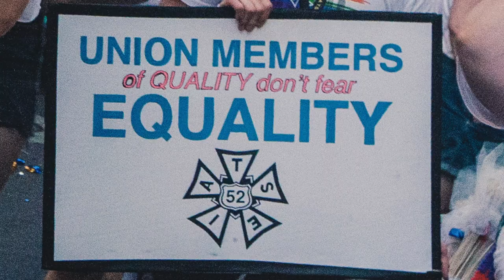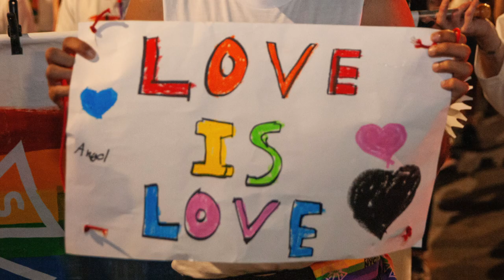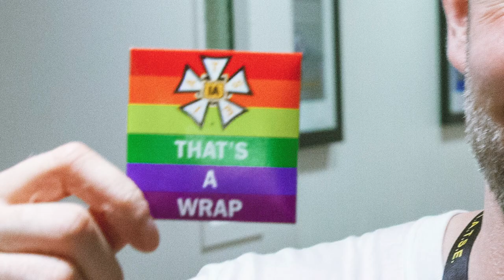2019 WorldPride March NYC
Thanks to Local 700's Muneeb Hassan for editing the footage from the IATSE contingent in the 2019 WorldPride March!

Billie Ray Fingers, Bruce Fingers, John Isaac Charles Coggins, Devin  Sandler Moore, Steve Kofsky, Dave Richard Bassett, Dr. Steven Trip
Extreme Music